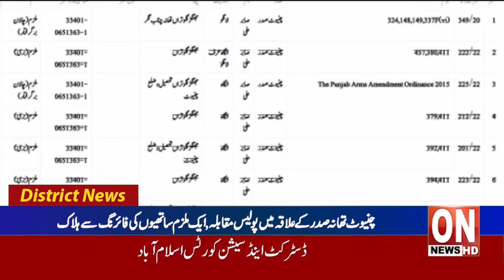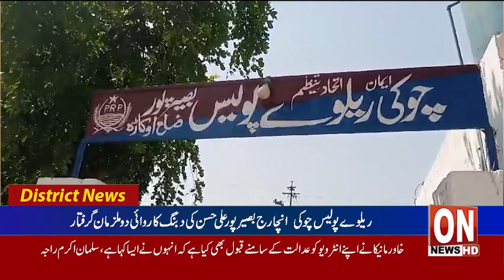3rd News bulletin Latest District News Update 15 05 2024